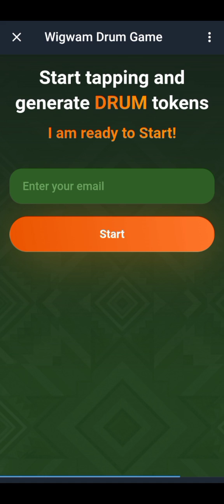Wigwam Drum Game | New Crypto Mining Telegram Bot | Tap To Earn Drum 🥁 Token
Hey, 👋. The “Wigwam Drum” Tap mini-game has landed on Telegram!

 🥳Get ready for some serious fun! 🥳

💰Earn DRUM tokens, beat challenges, and participate in awesome events.💰

🦸‍♂️Create and empower your tribe!🦸‍♂️ Invite your crew for double the enjoyment (and double the tokens)🎁!

😍Make sure to install and use the Wigwam Wallet: an easy-to-use, secure, and open-source crypto solution for Web3.

🚀 Adventure awaits! 🚀

*DRUM Token is not a virtual currency.

🎉 Join my tribe and let's double the rewards and fun together! 🎉
🥁 Play your sacred melody on the drum, invite friends, tackle challenges, and farm DRUM tokens. Let's make it an epic adventure! 🌟